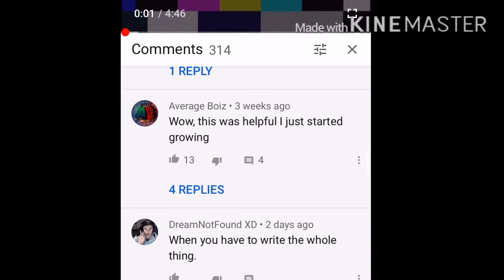When You Notice Yiu Need 1k Subs To Have The Community Tab